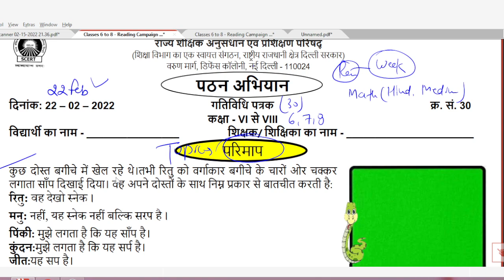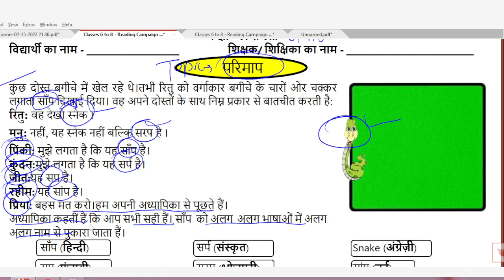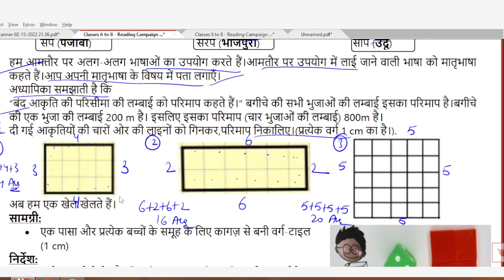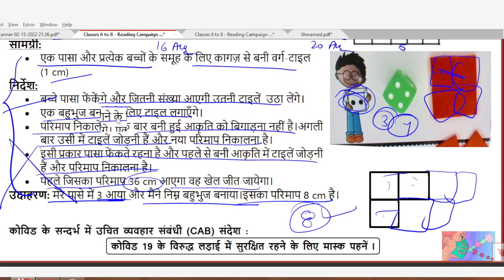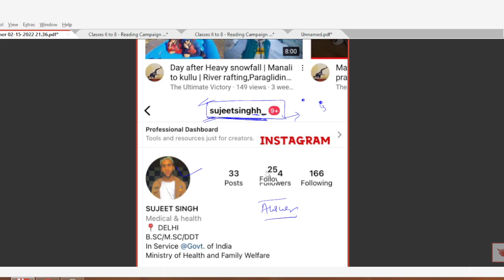Activity sheet 30 class 6to8 (22/2/2022) maths(hindi medium)/activity sheet30/worksheet30 class6to8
Class 6to8 Maths...  work sheet30
Both  maths  medium and Mathsmedium
doeactivity sheet
doeactivity sheet30class6to8
activity sheet
doeactivity sheetclass6to8

activity sheet30class6to8
activity sheet30class6to8
class6to8activity sheet30
class6to8activity sheet30
class6to8activity sheet30
_30feburary2022activity sheet30
activity sheet30 class6to8 _22feburary2022
Class6to8 activity sheet30 _22feburary2022
activity sheet30
activity sheet30Directo6to8
Class6to8 workshet6
activity sheet30
Activity sheet30class 6to8
Class 6to8 activity sheet30
6to8 activity sheet30
Activity sheet no.30
Class 6- 8work sheet30
30Activity sheet  6 -8
30Activity sheet for class 6to8
Activity sheet for class 6to8
30Activity sheet 6to8